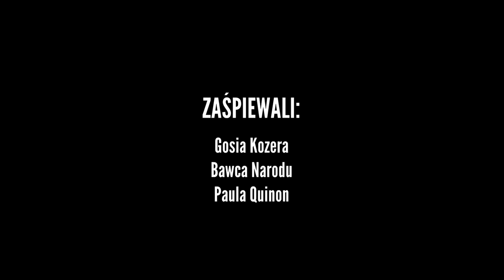Adrian Długopis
Podwórka znów śpiewają! Tym razem nową wersję warszawskiej ballady o Felku Zdankiewiczu. Pandemiczna Spółdzielnia Artystów i Rzemieśliników prezentuje historię Adriana! Dopisujcie własne zwrotki!